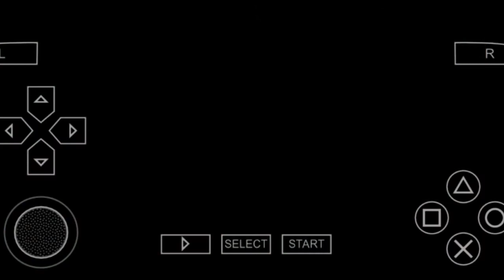Grand Theft Auto - Liberty city stories,... Episode 11th,... Gameplay by YouTube Gamers